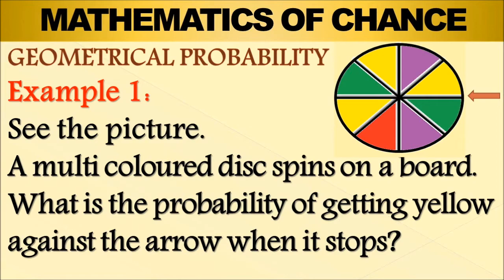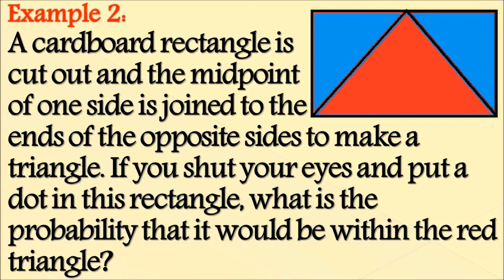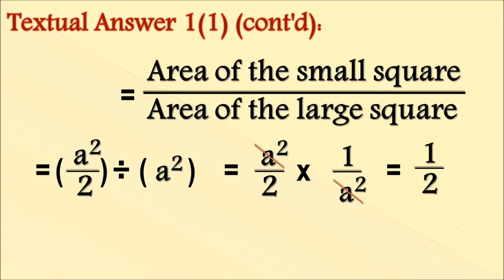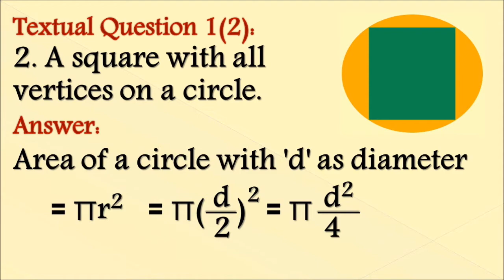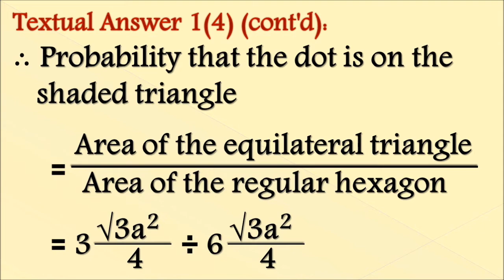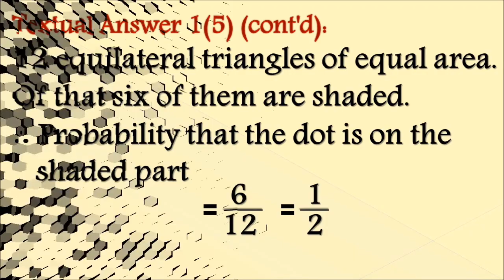SSLC MATHEMATICS : A+ TOPPERS GUIDE: CHAPTER 3: MATHEMATICS OF CHANCE: PART 2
This is a video on request by my students. This is to help them prepare well for their forthcoming exams during this lockdown period.